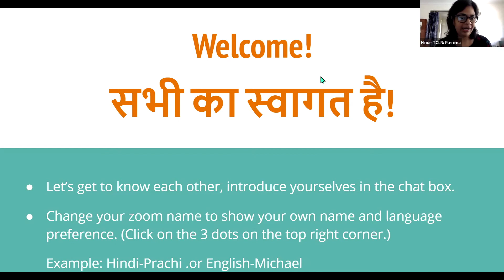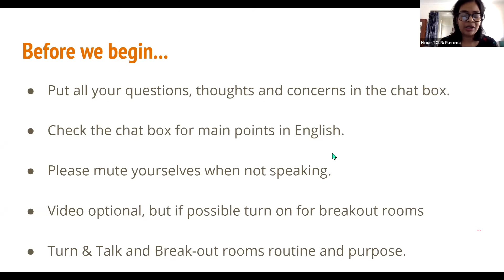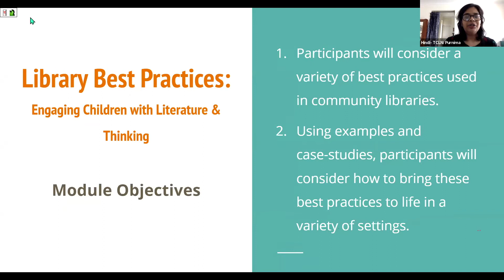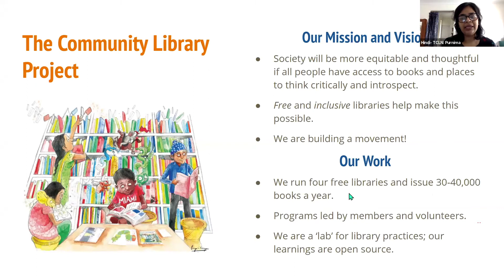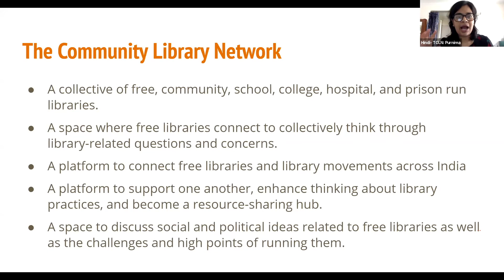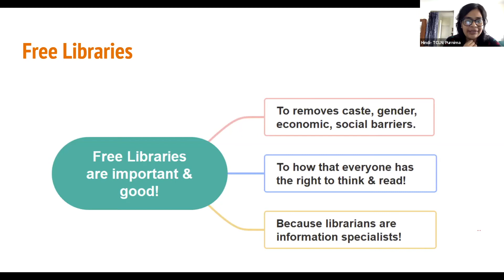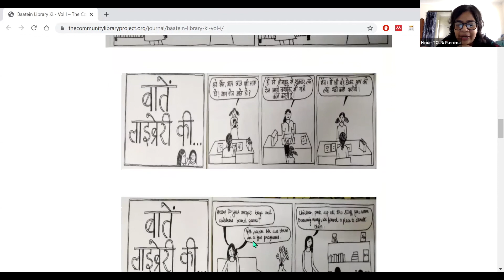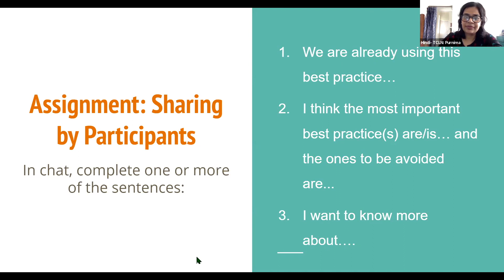WHY DO WE NEED FREE LIBRARIES? || Library Practices & Read Aloud Training || 17/4/2021 || TCLP-TCLN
Welcome to the TCLP-TCLN All-India training in library best practices and read alouds. This is a bilingual video.

Time stamps:
00:00 - Welcome & Zoom rules of engagement
06:45 - Agenda for Day 1
09:45 - What is TCLP? What is TCLN?
12:39 - Why Do We Need Free Libraries? (Hindi)
18:52 - Assignment: Check out this comic strip
and discuss which best practices resonate the most and the least with you